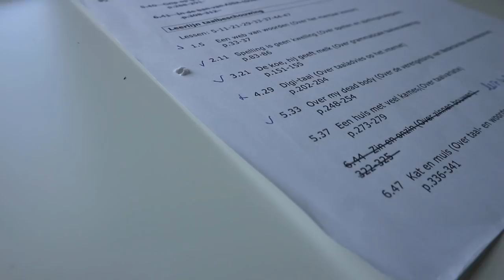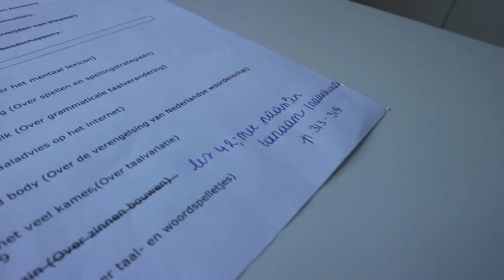Het is weer begonnen! | Examenvlog 1 || LiveLikeFloor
De examen skomen er weer aan en ja hoor dit jaar ga ik examenvlogs maken! Hier is de eerste al! Ik wens jullie heel veel succes met de examens!!!

   Onlane
   LiveLikeFloor
   Hoek 76 Unit 306
   2850 Boom
   België